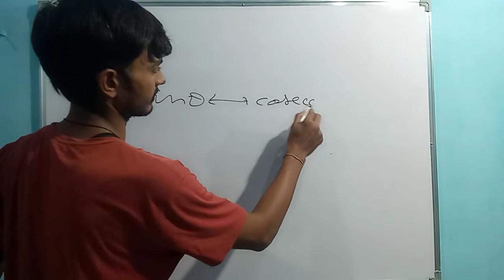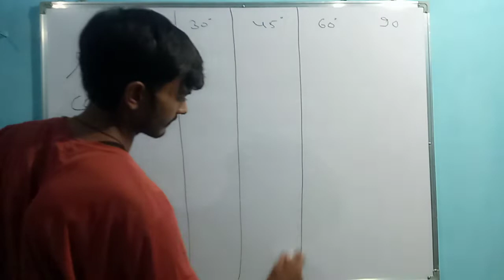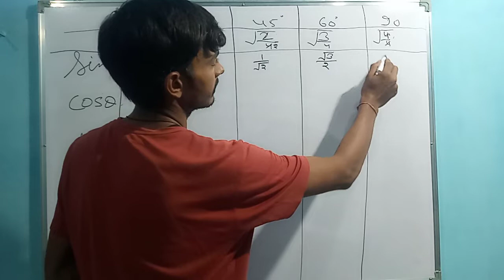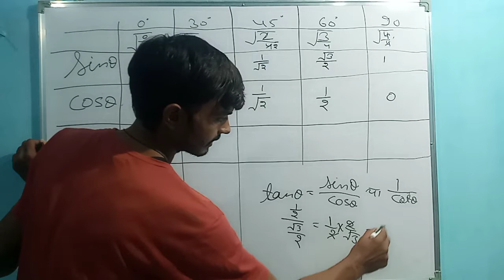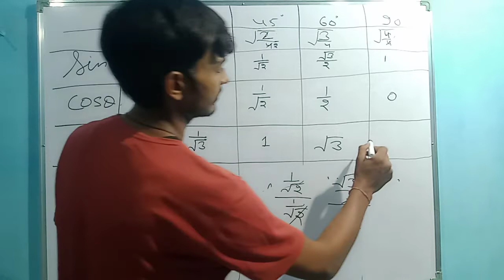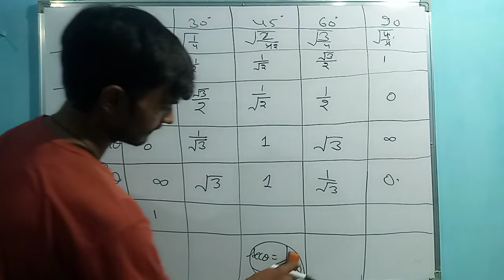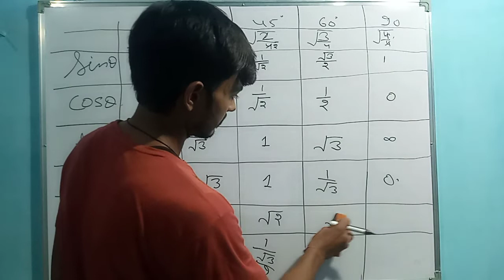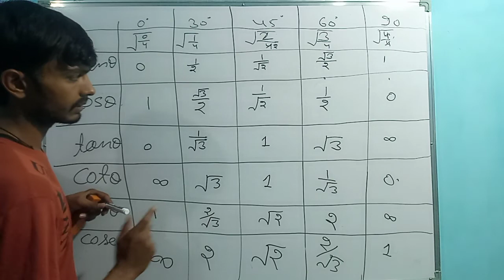trigonometry table trick in hindi || Trigonometry class =10 table trick in hindi||by- Dinesh Godara